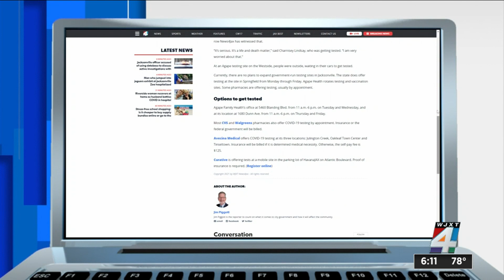Duval County Schools expected to discuss masks during workshop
A day prior, the CDC updated its recommendations for schools in the fall, advising all teachers, staff, students and visitors wear a mask, whether they’ve been vaccinated or not.